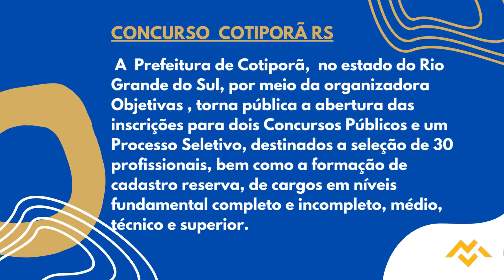Apostila PREFEITURA DE COTIPORÃ RS 2022 Fiscal Tributário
Vale lembrar que os candidatos que não tiverem acesso à internet, poderão realizar a inscrição na Prefeitura de Cotiporã, que fica na rua Silveira Martins, número 163, Centro, de segunda a sexta-feira, em dias úteis, no horário das 7h30 às 11h e das 13h30 às 17h, sendo no último dia de inscrições até às 11h .

Os  interessados devem se inscrever , a partir do dia 26 de setembro de 2022 até o dia 26 de outubro de 2022, sendo de forma gratuita para o Processo Seletivo e mediante pagamento de taxa de R$56,16 a R$ 42,56 para os Concursos Públicos.

➔ Cadastre-se para receber atualizações de todos os concursos 2022. Concurso  PREFEITURA DE COTIPORÃ RS 2022 👇